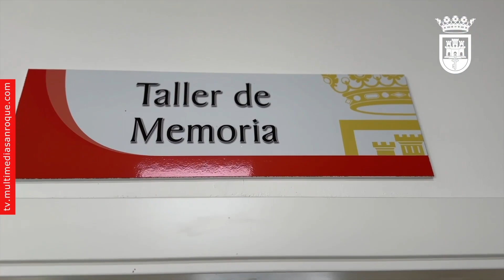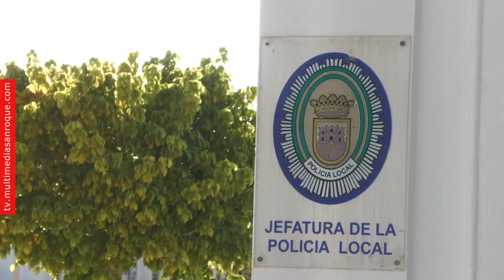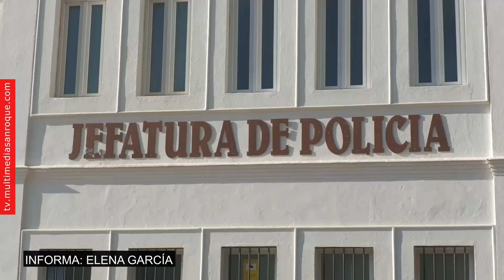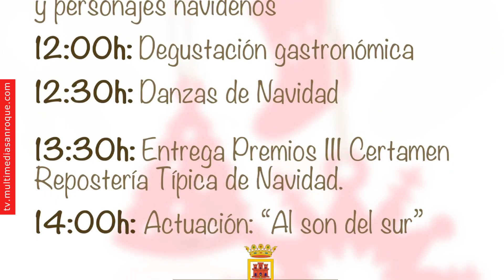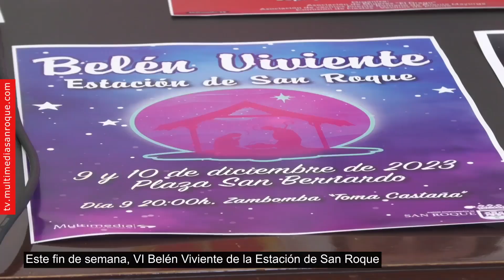INFORMATIVO JUEVES 7 DICIEMBRE 2023